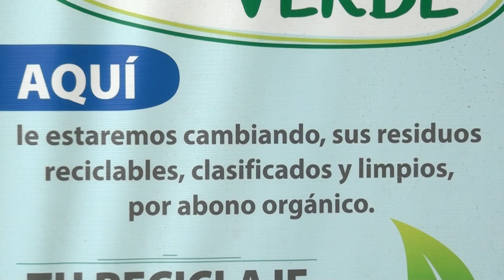Este viernes habrá una campaña de reciclaje en San Rafael de Platanares